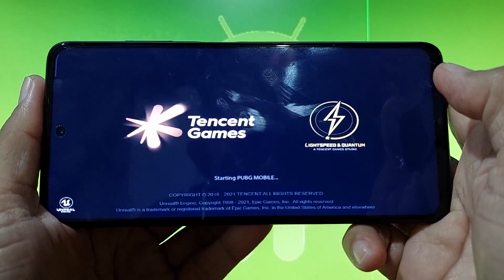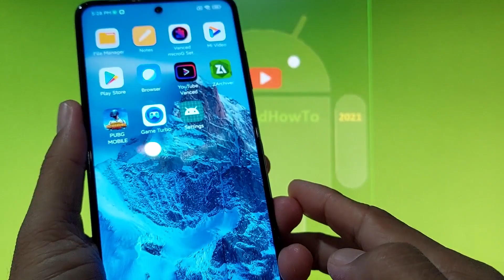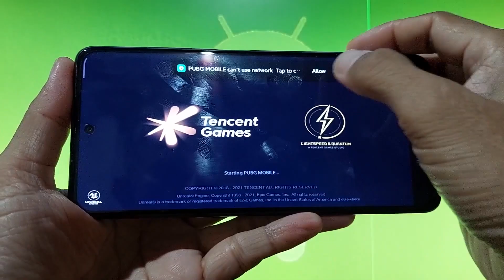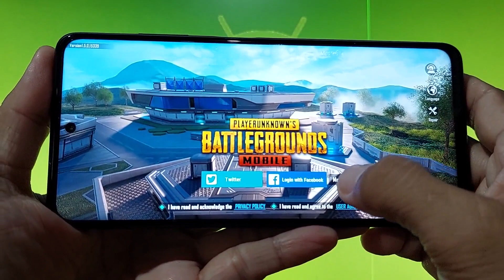How to Fix PUBG Error code: 154140716 Unable to connect to server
How to Fix PUBG Error code: 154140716 Unable to connect to server.  If you face the error code when opening PUBG, just watch this video how to fix it.